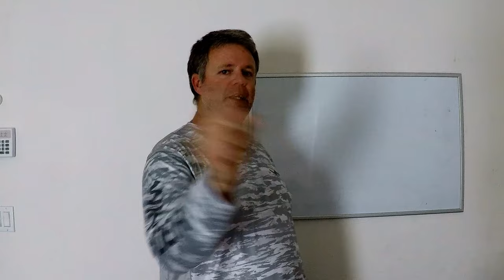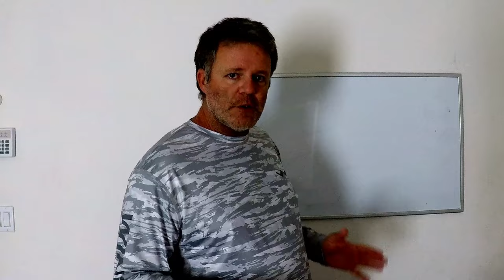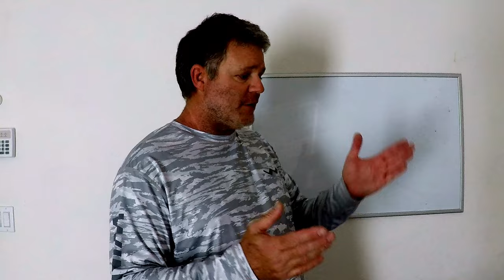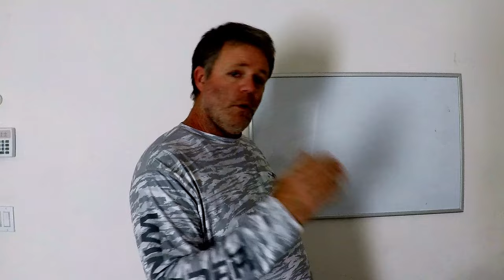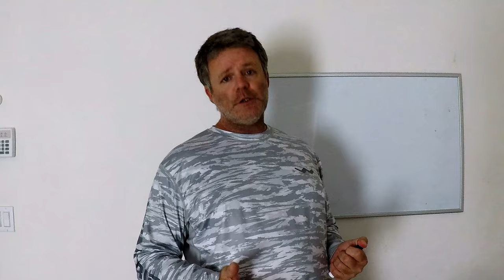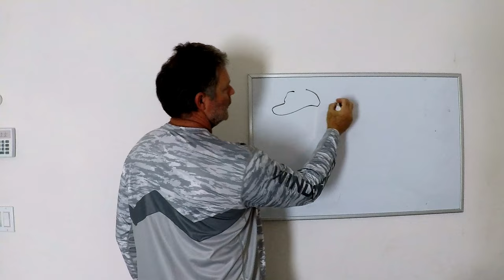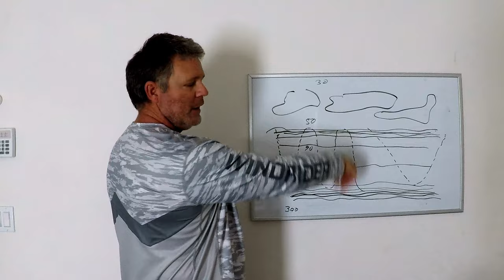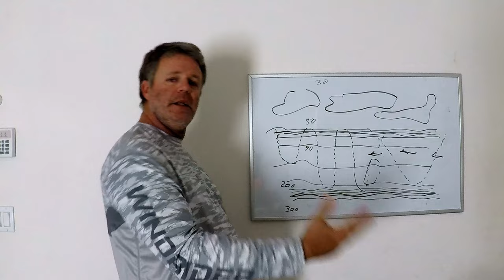Beginners guide to catching KING MACKEREL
"Beginners guide to catching KING MACKEREL".  The title says it all.  In this episode I go over the basics, in detail, to catching King Mackerel.  Commonly know as Kingfish in South Florida.  From the gear you'll need, to baits & spots to fish, how you'll find them, and the best tactic to get into the bite.  It's all here in this short, sweet and to-the-point seminar, that brings this ultra popular style of fishing, down-to-earth and demystifies the process.  I keep the explanations simple and most importantly focus on how to get it done right the first time.  If your into these voracious reef predators and aren't having much success, or your thinking about getting into it and want to before more informed before you make the plunge... This episode's for you.

Tight lines & good vibes.

If you're new to the channel and you'd like to learn more about fishing, grow as an angler, or just enjoy some exciting offshore fishing adventures, you can start right now by clicking on the link below to subscribe:

If you have any comments, questions, suggestions, or have a product you would like showcased in one of our episodes, please email

Garmin ECHOMAP PLUS fish finder/GPS combo (w/ transducer)

Reel - Penn International 30
Fiblink 1-Piece Saltwater Offshore Trolling Rod 6-Feet (30-50 lb class)
Line 80 pound test J-Braid

C & H Sea Witch Lure, Pink, 1/2-Ounce

C&H Seawitch Lure, Blue/pink, 1/2 Ounce

Sea Striker Ballyhoo Duster (Sea Witch pink mylar)

Sea Striker Ballyhoo Duster (Sea Witch blue mylar)

Boone 6 inch squirt squid pink/white

P-Line 4" Trolling Squids

Mustad 8/0  O'SHAUGHNESSY HOOKS (3407-DT)

Malin #4 - 40 Lb. wire leader

Old Salty #4-6 Planer

Old Salty #6 Planer

DORISEA 80 lb test BRAID

DORISEA 200 lb test BRAID

ANDE 80 lb Test Mono Leader Material (50yd spool)

Rite Angler Copper Mini Double Barrel Crimping Sleeves Black Oxide Finish(100 Pack)

Billfisher DSS300-2Pk Double Snap Fishing Swivels

Mylar Flash Witch